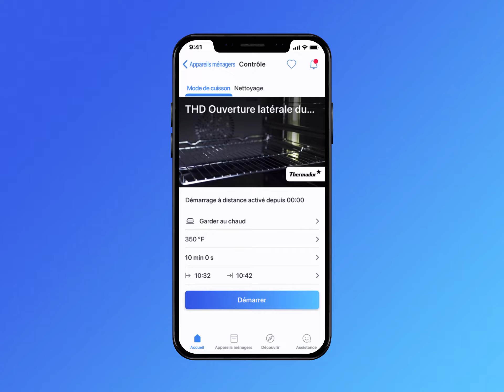Comment arrêter un programme et régler le four en mode Réchaud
Gardez vos aliments au chaud dans le four pendant que vous faites autre chose. Cette vidéo vous guide à travers le processus de régler votre four pour qu'il passe en mode Réchaud ou qu'il arrête un programme avec Home ConnectMC.